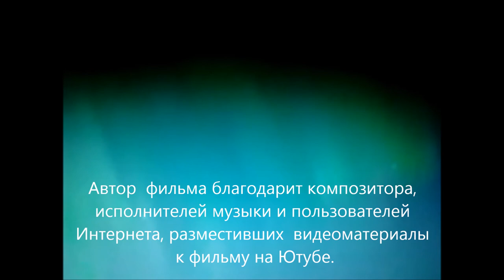север (North)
В видео звучит пьеса композитора Александра Хубеева "Тёмные струны".
(The video includes the piece by composer Alexander Khubeev "Dark string".)